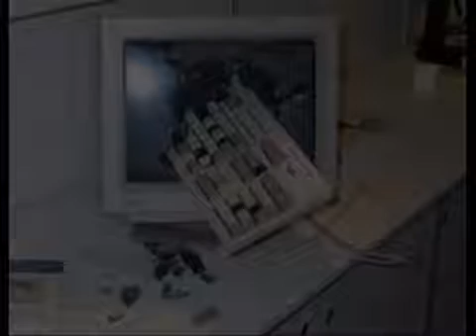Angry guy destroys his computer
Humorous technology lead-in